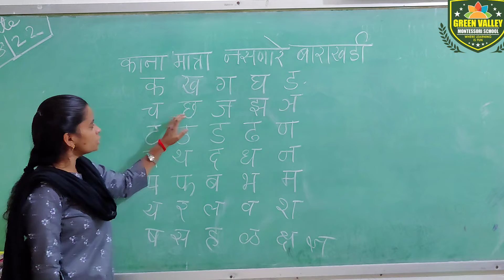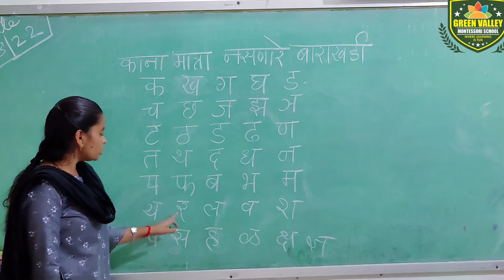काना मात्रा नसणारी बाराखडी